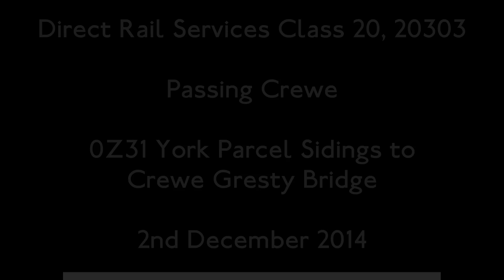DRS Class 20, 20303 passing Crewe (2nd December 2014)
Direct Rail Services Class 20, 20303 passing Crewe but stopped at a signal with 0Z31 York Parcel Sidings to Crewe Gresty Bridge, filmed 2nd November 2014